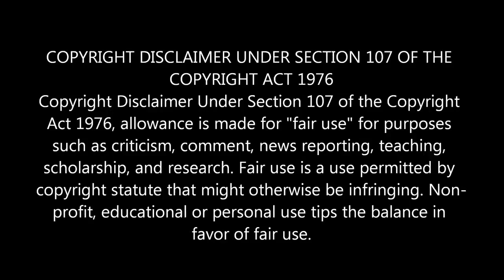মেসি বনাম রোনালদো প্রতিভা নাকি পরিশ্রম || Messi vs Ronaldo talent or hard work || Bissoy Bangla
Messi vs Ronaldo talent or hard work
প্রতিভা বনাম পরিশ্রম। পৃথিবীর অন্যতম জনপ্রিয় খেলা ফুটবলের আলোচনায় যখন মেসি রোনালদোর নাম আসে তখনো এই একই কথা চলে আসে।
  ‘মেসি প্রতিভাবান আর রোনালদো পরিশ্রমী’ বাক্যটা বহুল প্রচলিত
প্রশ্ন হচ্ছে, বাক্যটার সত্যতা কিংবা গ্রহণযোগ্যতা কতটুকু? সত্যি সত্যিই কি মেসি আজ এতদূর এসেছেন কেবলমাত্র প্রতিভার জোরে? কিংবা রোনালদো আজ এই পর্যায়ে পৌঁছেছেন কেবলমাত্র পরিশ্রম দিয়েই? মেসি কি পরিশ্রম করেন না, কিংবা রোনালদো কি প্রতিভাহীন? যদি বিষয়টা সত্য না হয় তাহলেই বা বেশির ভাগ মানুষ এমনটা ভাবেন কেন? মূল বিষয়টাই বা কেমন?  উত্তর খুজব এই ভিডিওতে
If this video void  any copyright law. If you want to take down or delete this video for legal purposes please let me know through email. I will delete this video.